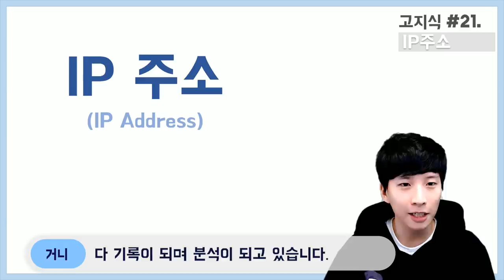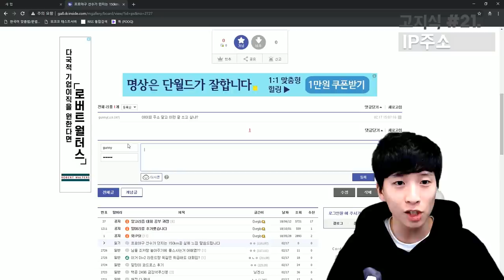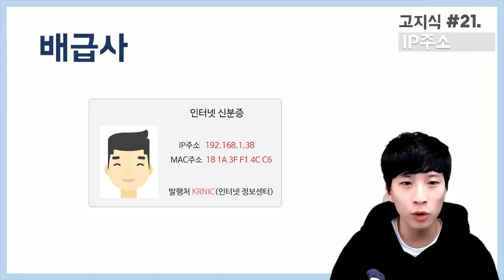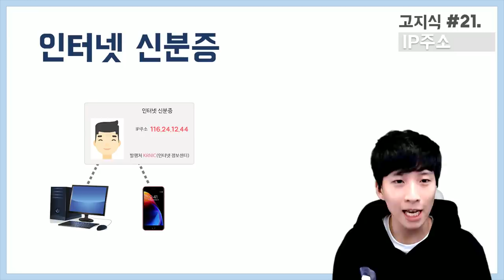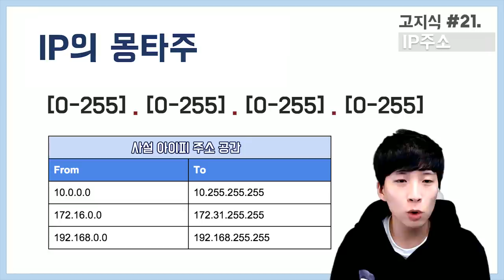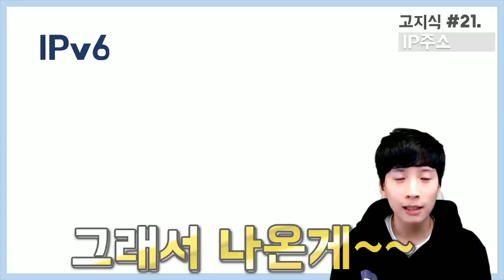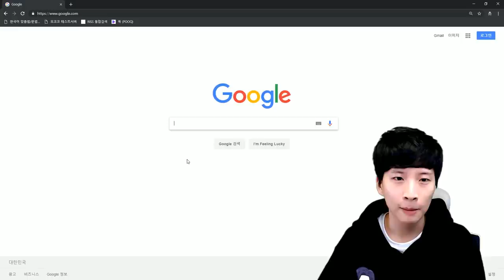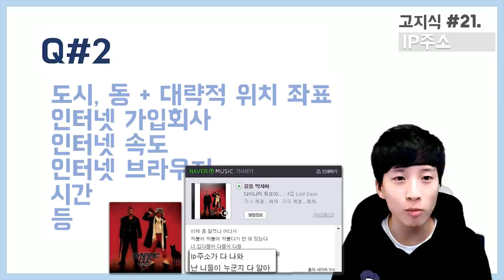IP주소와 IP로 알 수 있는 모든 것(feat. IPv6) - [高지식] 거니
이번 고지식 스물한 번째 영상에서는 IP주소가 무엇인지, 일반적으로 이것으로 알 수 있는 정보는 어디까지인지에 대하여 얘기합니다.

또한 영상에서는, IP주소가 나에게 오기까지의 과정과 현재 사용되는 IPv4의 한계는 뭔지, 이를 대체하기 위해 나온 IPv6는 어떤 것인지에 대해 얘기합니다.

질문과 응답 부분에서는
Q. IP주소를 어떻게 알아내나요?
Q. IP주소로 알아낼 수 있는 것은 무엇인가요?
와 같은 질문에 대하여 답변을 합니다.

IP주소에 대한 기본적인 이해와 인터넷 익명성과 어떻게 관련이 있는지 영상을 통해 알아보세요!